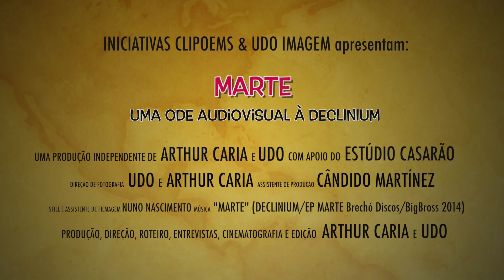Marte - uma ode audiovisual à Declinium (Parte 2)